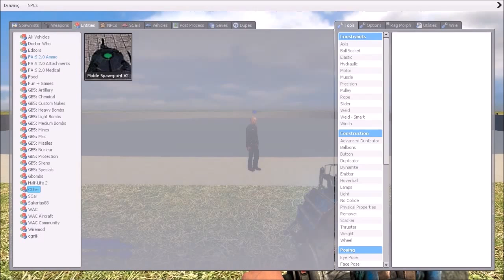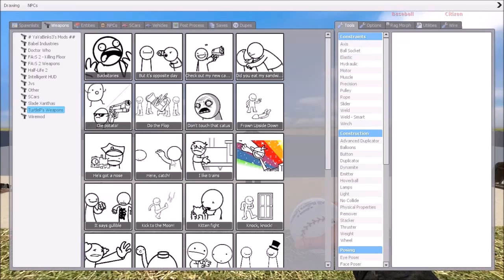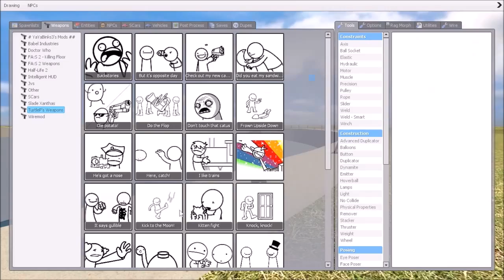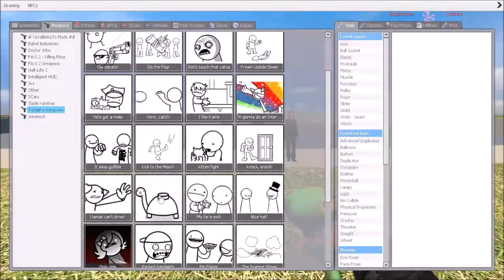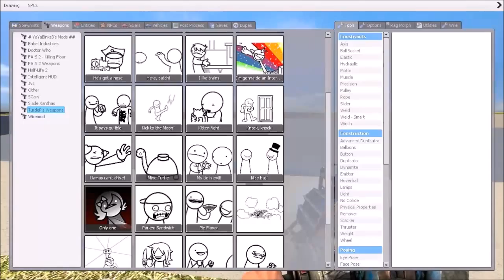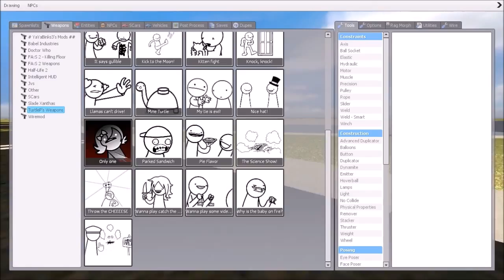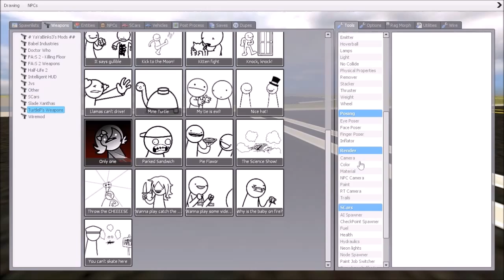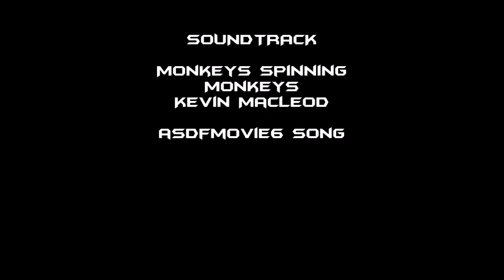(Garry's Mod) asdfmovie weapons mod review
Welcome to another mod review for Garry's Mod this one I'm going over is the asdfmovie weapons pack/swep

Edit: To let everyone know I recorded this video super late at night, so I was super tired when I was talking through this.

P.S. Sorry about the wind in my mic didn't turn off my over head fan.